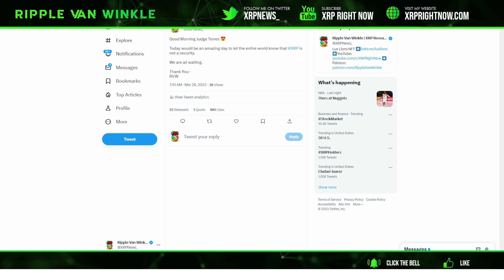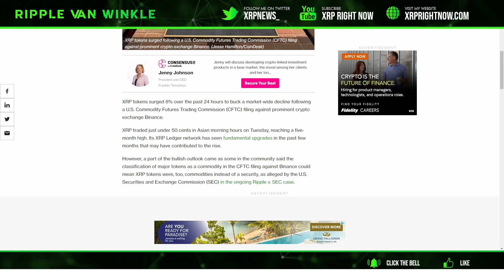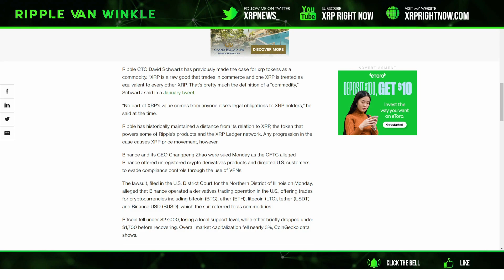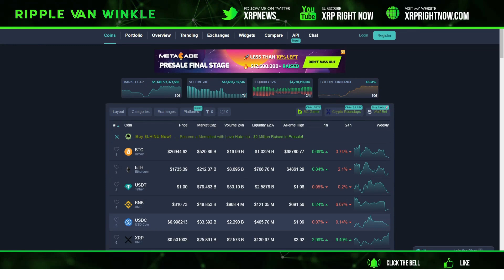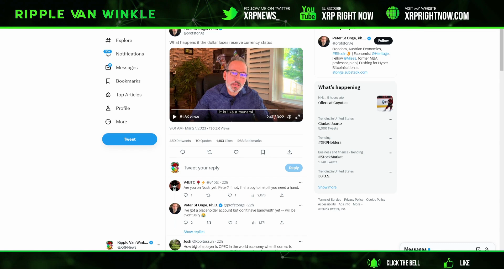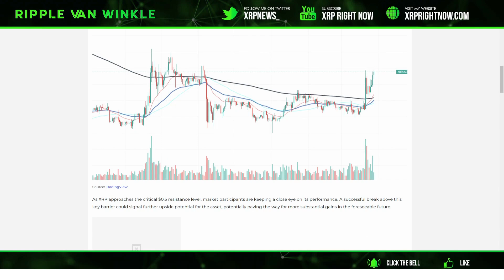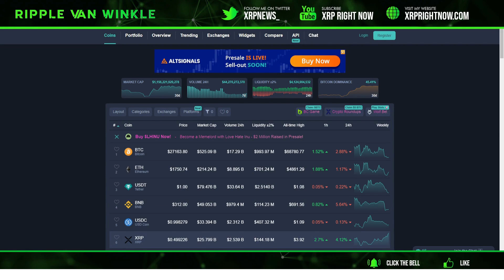Ripple XRP News - XRP's DIAMOND BOTTOM FORMATION IS HERE! GET READY FOR A PRICE SURGE! $10 INCOMING!